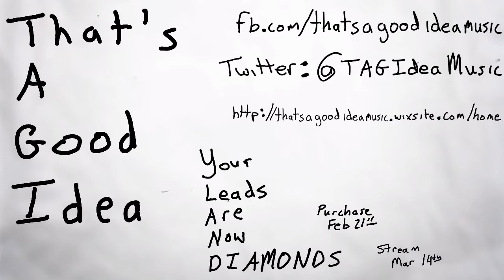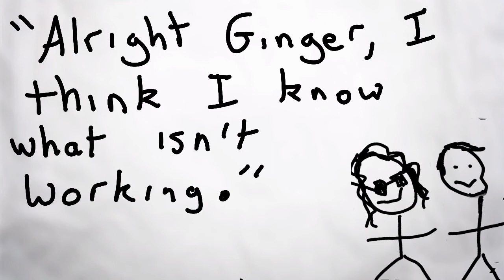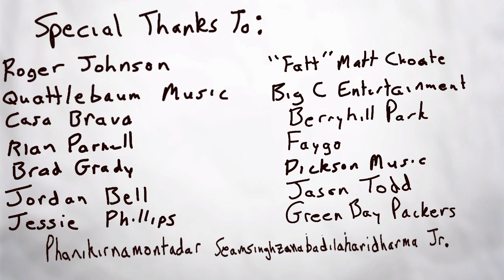Guidance From Corporate (Animated Music Video)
That's A Good Idea is back!  Sort of.

Drawn three years ago for the release of our first album, Your Leads Are Now Diamonds, this video did not make the light of day.

That album was an instrumental concept album about our time in a call center - and that call center is no longer in business.  This video is long overdue!

We ARE going to use some of this time of social distancing to bring NEW music, new content and just some good fun very soon, but in the meantime please enjoy "Guidance From Corporate"!